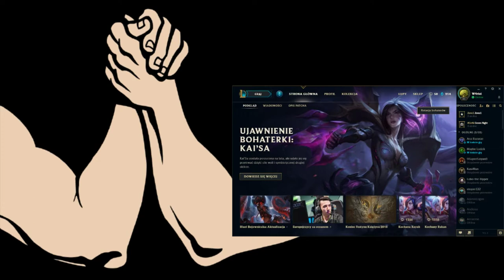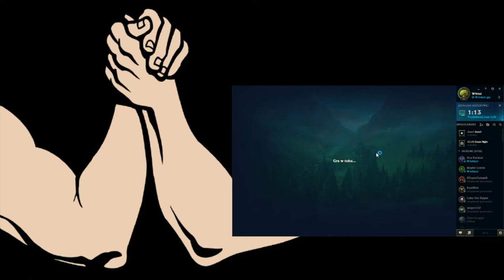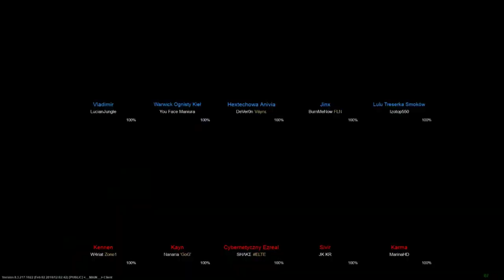Sztama gra - League of Legends !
Zapraszamy do rozgrywki!